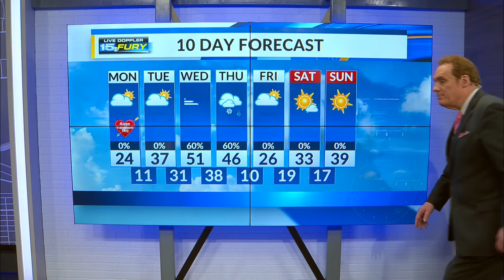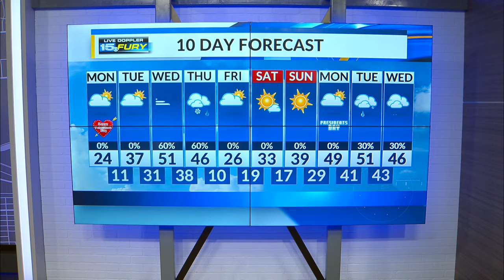Monday Morning Forecast Update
Another very cold day